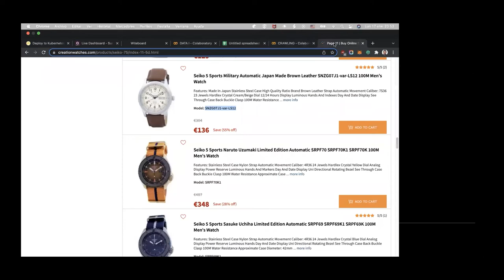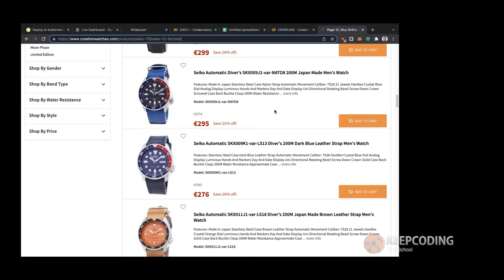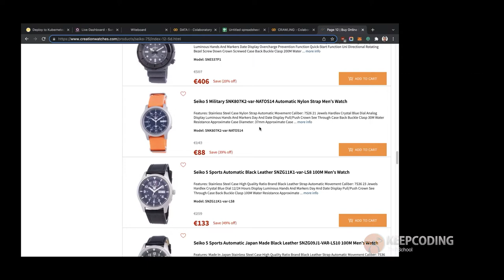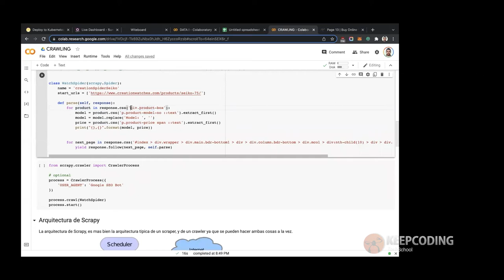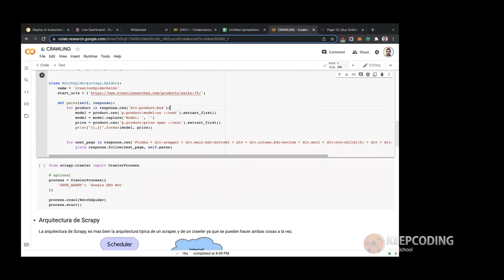Scraping vs Crawling ¿Cuál es la diferencia?